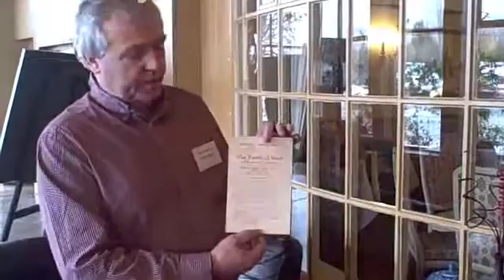TeesLive Auction Piece Program